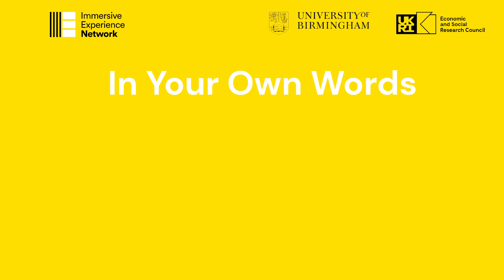Our Process and Findings creating the 'In Your Own Words' report on Immersive Experience Creators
Dr Joanna Bucknall and Nicole Jacobus explain the process for gathering and analysing data for the Immersive Creators' Report, a collaboration between the Immersive Experience Network and the University of Birmingham with the UKRI. Find out more and read the full report at immersiveexperience.network/esrc-report